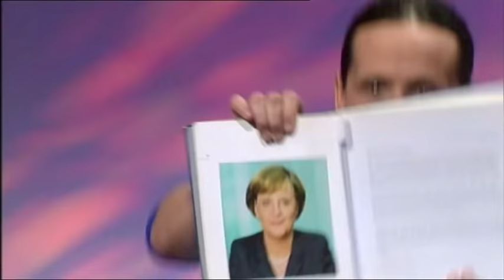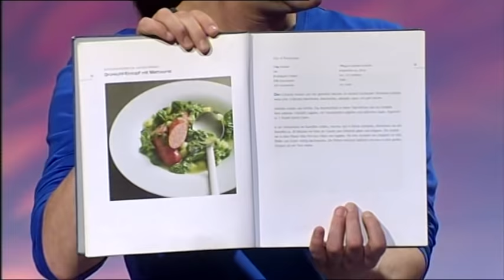Von Kochshows bis Gesundheitswahn: Philipp Weber zerlegt die Deutsche Esskultur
Das 3sat-Festival zeigt Ausschnitte aus dem Kabarettprogramm „FUTTER – streng verdaulich“. Egal, ob, Fertiggerichte, Lebensmittelchemie, Nahrungsmittelallergien, Slow und Fast Food nichts ist vor Philipp Webers spitzer Zunge sicher. Aber auch Gentechnik, Nahrungsergänzungsmittel, Body-Mass-Index und Lebensmittelskandale werden von dem Kabarettisten Weber satirisch verwurstet.